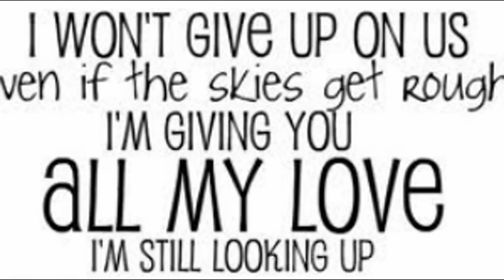Sarah and Bradley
Photo credits to Jackie
To Sarah And Bradley
Forever & Always 6-25-12